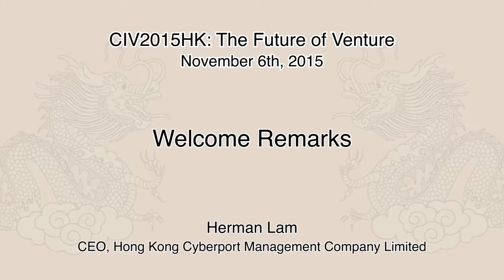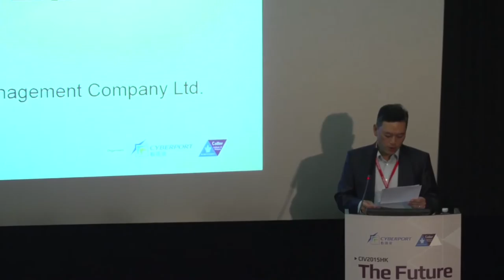Welcome - Herman Lam, CEO, Hong Kong Cyberport Management Company Limited- CIV2015HK